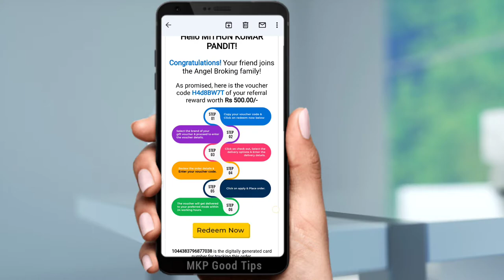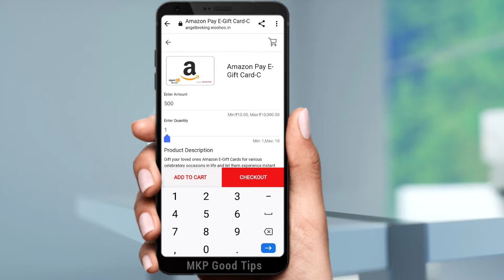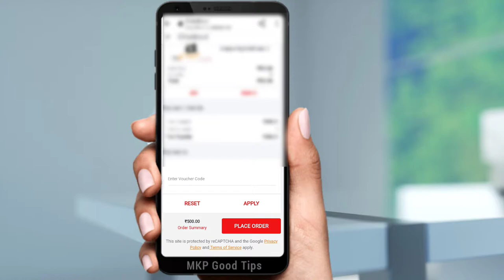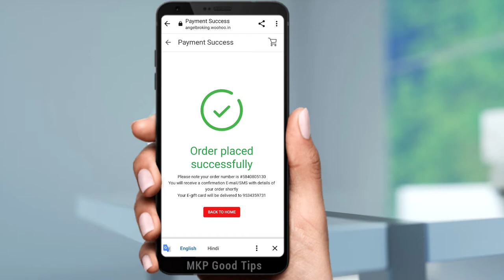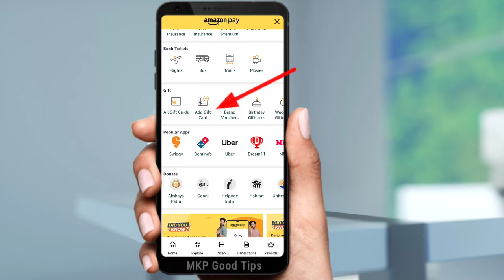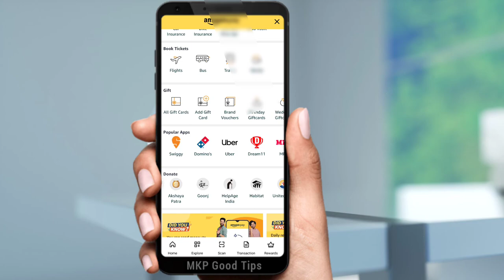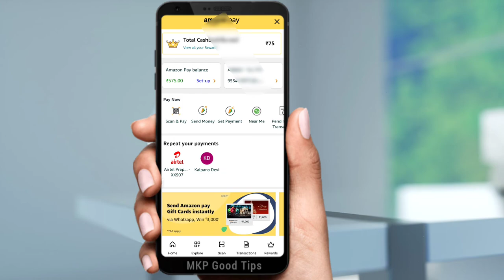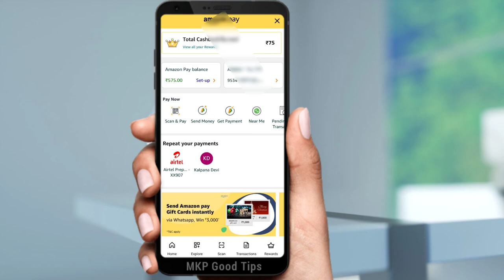Angel One Gift Voucher Redeem kaise kare | Angel Broking Gift Voucher Redeem in amazon pay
Angel One Gift Voucher Redeem kaise kare | Angel One Gift Voucher Redeem in amazon pay ! Voucher 500 ! Angel One Gift Voucher Redeem 500₹ ! Angel Broking Voucher Redeem kaise kare

Angel One Refer and earn account opening video

Refer code : M561342

 Yono sbi app ka password nikale